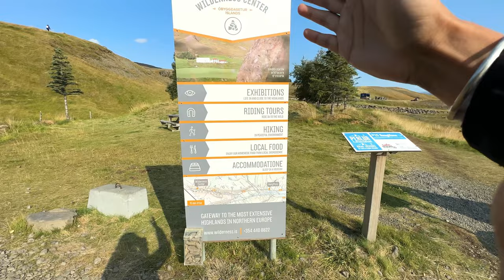I went to Iceland's MOST Famous Instagram Spot, is the Hype real? Desi Tourist Vlog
In this episode, I am exploring Iceland's MOST Famous Instagram Spots - The Hengifoss Waterfall & The Studlagil Canyon. Come with me on this beautiful journey and witness the majestic vastness and beauty of this part of Iceland.

I am very new to making videos, and I am still learning, so please help me grow this channel by giving your feedback and suggestions.

Some of my best travel videos -